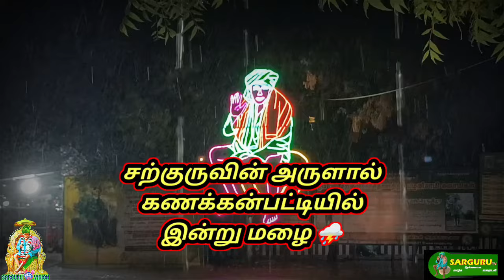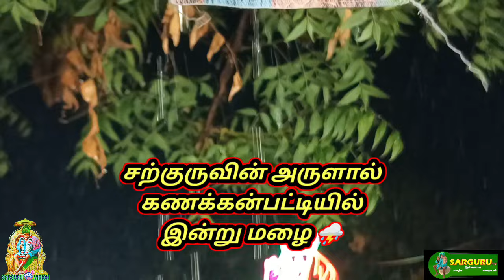SARGURU TV 03/05/2024 வெள்ளிக்கிழமை மாலை சற்குருவின் அருளால் கணக்கன்பட்டியில் இன்று மழை ⛈️🙏